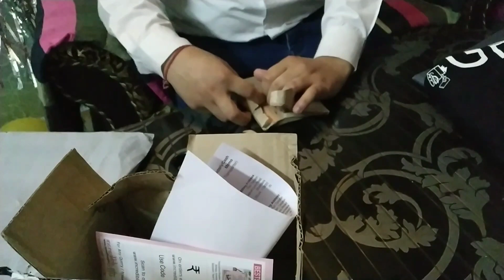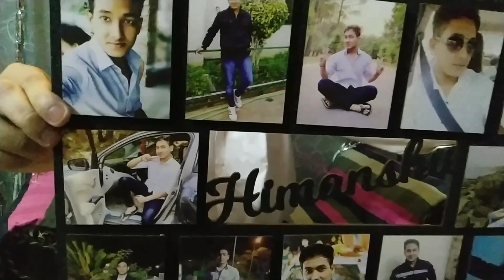25th BIRTHDAY CELEBRATION II लॉकडाउन में बनाया बेटे का जन्मदिन II 😊😊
I am Santoshi Rawat and mother of three children..I am from Uttarakhand .This channel you will get videos Related to my cooking ,organization, product reviews, lifestyle and Vlogs and much more. I hope you will like my videos and if you like my videos don't forget to hit the like button. and please subscribe to my channel to connect with me and for more videos. lots of love. 💖